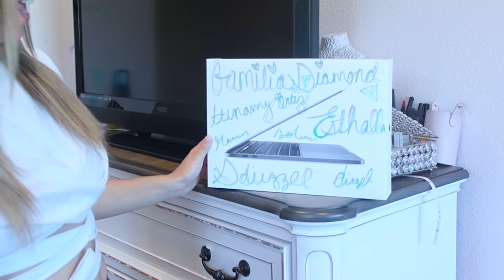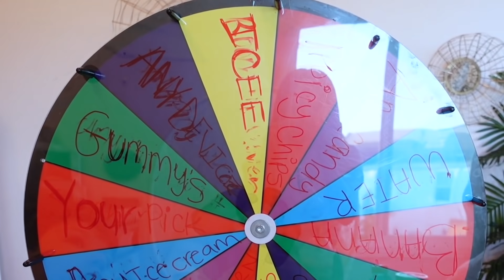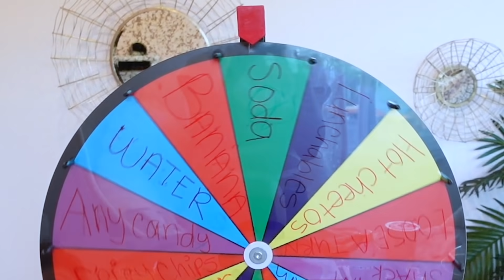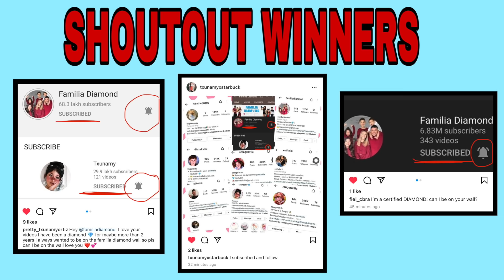LAST TO LEAVE THE BEDROOM WINS MYSTERY PRIZE Part 2 - Challenge | Familia Diamond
Today’s video got a little crazy! LAST TO LEAVE THE BEDROOM WINS MYSTERY PRIZE Part 2 - Challenge Watch till the end to see who won the mystery prize!